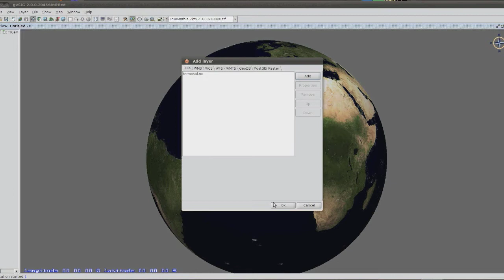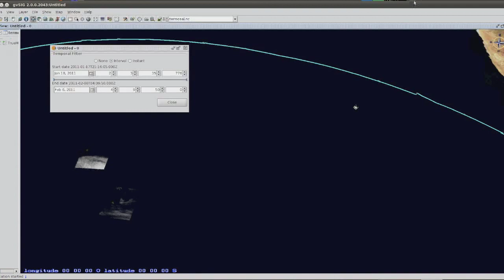gvSIG 3D netCDF vectorial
How to load a netCDF vectorial layer in gvSIG 3D (for gvSIG 2.0 series) and apply time interval filtering.